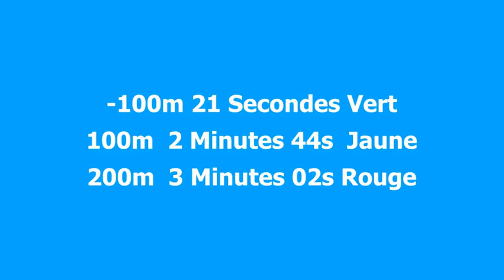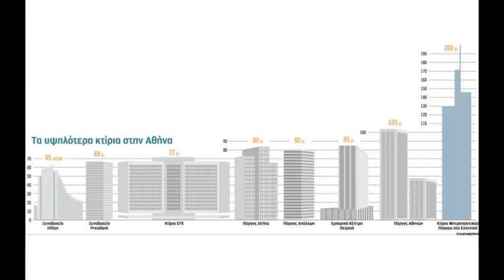Les 10 plus hautes Tours de Grèce/The 10 tallest towers in Greece/Οι 10 ψηλότεροι πύργοι στην Ελλάδα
FR: Listes des 10 plus hautes Tours de Grèce avec : la Hauteur , l'années et le Lieux.
ENG: Lists of the 10 tallest towers in Greece with: Height, Years and Locations.
Ελληνικά: Κατάλογος των 10 ψηλότερων πύργων στην Ελλάδα με: ύψος, χρόνια και τοποθεσίες.

Date Moyenne 1971 (bâti âge type vieux)

Records de hauteurs aux file du temps
EUP (12ans)                                                                        65m 1953
Tour OTE (6ans)                                                                 76m 1965
Tour d'Athènes 1 (58ans) (1er tour de plus de 100m) 103m 1971
Bâtiment Parc Métropolitain à Elliniko                           200m 2029

-100m 8 tours 1970
100m 1 tour 1971
200m 1 tour 2029
2 gratte ciel

1950s 1 tour 65m
1960 1 tour 76m
1970 6 tours 78,66m
1980s 1 tour 80m
1990s 0 tour
2000s 0 tour
2010s 0 tour
2020s 1 tour 200m

1953 1 tour 65m
1965 1 tour 76m
1971 2 tours 84m
1972 1 tour 84m
1973 2 tours 76m
1977 1 tour 68m
1980 1 tour 80m
2029 1 tour 200m

Athènes  3,167 millions hab (2012)
7 tours 70%
Hauteur Moyenne 76,14m
Date Moyenne 1971

1950s 1 tour 65m
1960s 0 tour
1970s 5 tours 77,6m
1980 1 tour 80m

1953 1 tour 65m
1971 2 tours 84m
1973 2 tours 76m
1977 1 tour 68m
1980 1 tour 80m

Thessalonique 315 196 hab. (2011)
1 tour 10%
Hauteur Moyenne 76m
Date Moyenne 1965

Piraeus 448 997 hab (2011)
1 tour 10%
Hauteur Moyenne  84m
Date Moyenne 1972

Ellinikó 16 740 hab. (2001)
1 tour 10%
Hauteur Moyenne 200m
Date Moyenne 2029